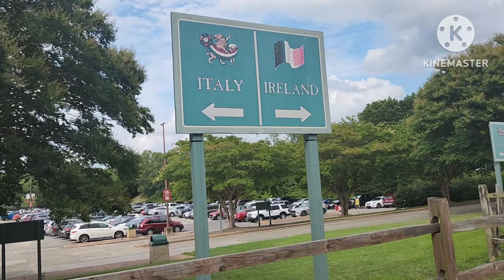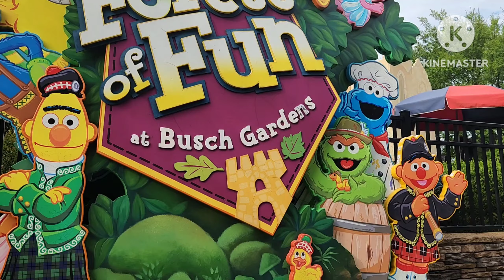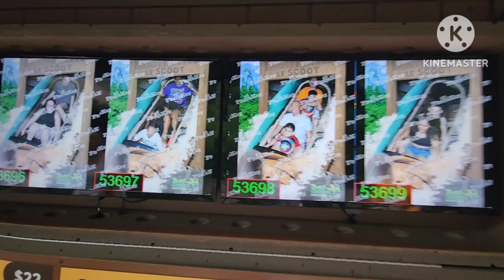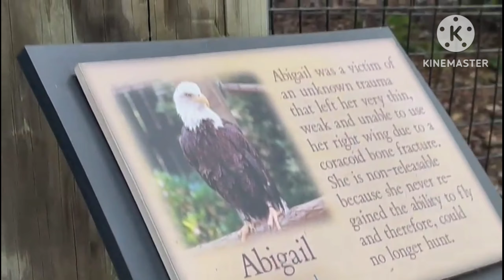Spending Quality time is a must| Biglaang Family theme park!!!